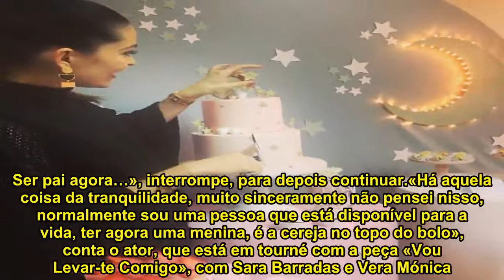SARA BARRADAS E JOSÉ RAPOSO: ATOR EXPLICA COMO É SER PAI DEPOIS DE AVÔ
Grávida de oito meses, Sara Barradas, 28 anos, está ansiosa para ter a menina nos braços, fruto do casamento com José Raposo, 56 anos. A bebé nasce em março e o casal já tem quase tudo preparado.

Em entrevista a Sónia Araújo e Jorge Gabriel, na Praça da Alegria, RTP1, esta manhã (26) Sara e José Raposo revelaram como estão a viver esta fase da vida. «Ser pai ou ser mãe é uma coisa maravilhosa. Fui pai pela primeira vez aos 21 anos. Ser pai agora…», interrompe, para depois continuar.

«Há aquela coisa da tranquilidade, muito sinceramente não pensei nisso, normalmente sou uma pessoa que está disponível para a vida, ter agora uma menina, é a cereja no topo do bolo», conta o ator, que está em tourné com a peça «Vou Levar-te Comigo», com Sara Barradas e Vera Mónica.

«Está muito tranquila»
José Raposo está radiante. «Vai ser a menina na mão dos homens (ator tem dois filhos, Ricardo de 25 anos, e Miguel, de 32, e dois netos) e protegida. Do lado da Sara , ela tem uma irmã de quatro anos, tenho uma cunhada de quatro anos», assume.

Sara Barradas está tranquila com a chegada da bebé e dá graças a Deus por os enjoos já terem passado. «Estou muito tranquila, tive enjoos nos primeiros três meses e sono, agora estou normal. Tive um desejo, durante duas semanas, quis croissants com queijo prensados» partilha a atriz. José Raposo responde: «Eu ia buscar croissants prensados às duas da manhã. Depois também comia», ri-se.

A atriz tem quase tudo pronto para a chegada da bebé, que será em março. «O quarto da bebé ainda não está pronto, como bons portugueses que somos. A bebé chega e não vai logo dormir no quarto. O enxoval já está», partilha a atriz.

E José Raposo completa: «Já temos bebés  recentes na família , carrinhos e afins passam para ela»